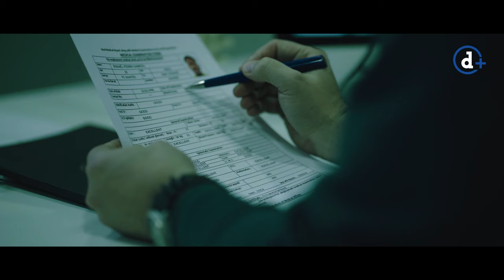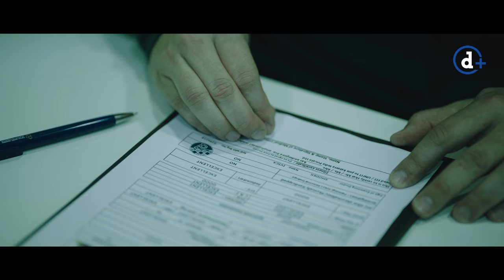DINAMO SPECIAL | Bienvenue Ronaël Pierre-Gabriel! 🔥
U videu pogledajte predstavljanje novog pojačanja plavih.